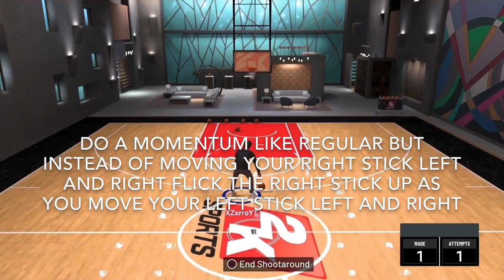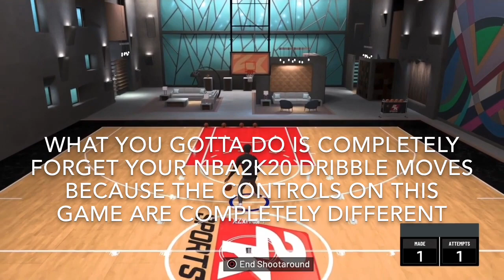*NEW* 2K21 DRIBBLE GOD TUTORIAL!!! HOW TO FAST MOMENTUM AND SIDE DRIBBLE IN NBA2K21!!!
My Career , Mypark , Stage , high rollers Best jump shot NBA 2k20 Vc glitch , Legend 5 Mascot , 99 overall , chris smoove , pro am myplayer Pewdiepie prettyboyfredo red city boi swante phantom slice yrndj Chris smoove NBA 2k20 glitch
K
In NBA2K20 NEW OVERPOWERED SHOOTING BUFF ! 99 SHARPSHOOTER JUMPSHOT ! DEMIGOD ! BEST POSITION NBA 2K20 MY PARK 2K20

yrndj, michael force, dr 2k, Kellhitemup95, prettyboyfredo, shoot everyone, shooteveryone, steezo, and agent 00 (If I get a PS4).
My Favorite Non-2K Youtubers are:
Berleezy, king shawnn, Scarce, Drummy, Swoozie, Vanoss, VanossGaming, FouseyTube, Christian, Faze Rain, Faze Adapt, Faze Apex and Ziovo.